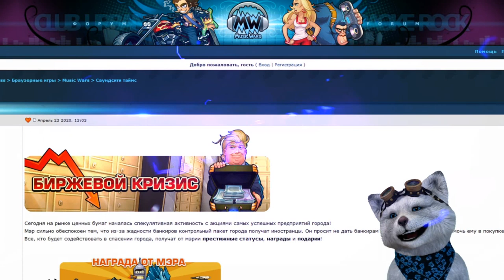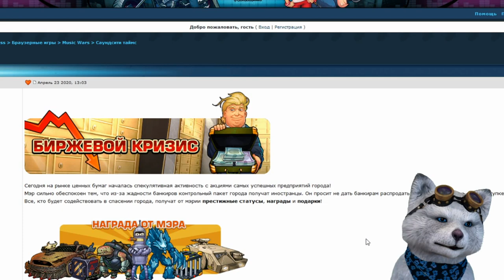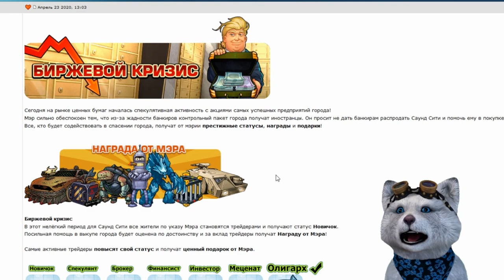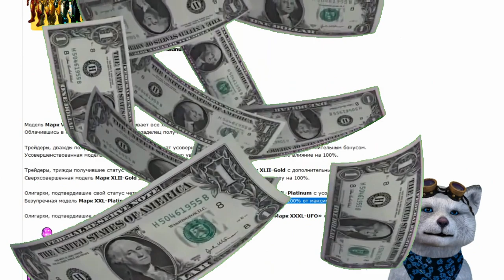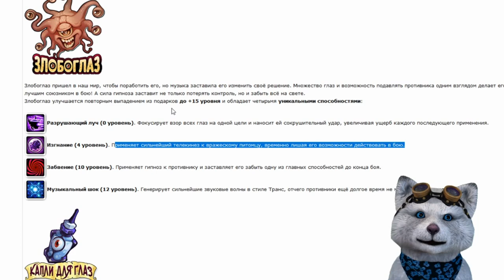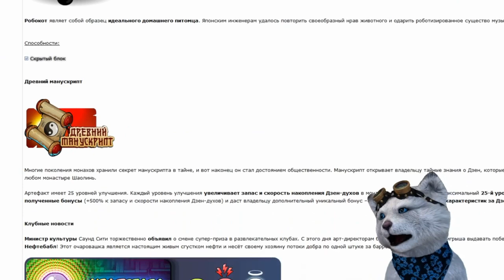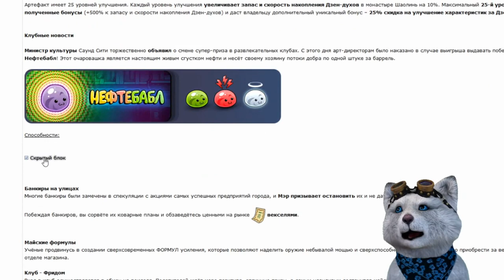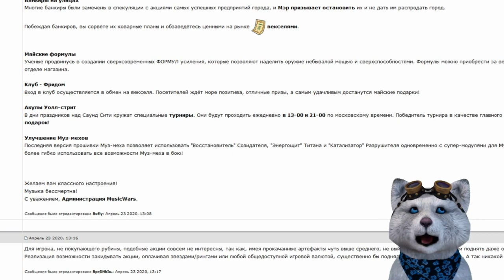Биржевой Кризис 2020 - ЛЮТЫЙ ДОНАТ !!!